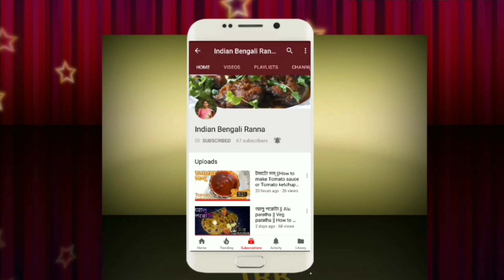ঝরঝরে ফ্রাইড রাইস এর টিপস | veg fried rice | INDIAN BENGALI RANNA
Jodi apnader ai video ti valo lage tahole video ti like karun comments karun share karun sakal er sathe totokhon valo thakun sustho thakun dhonyabad